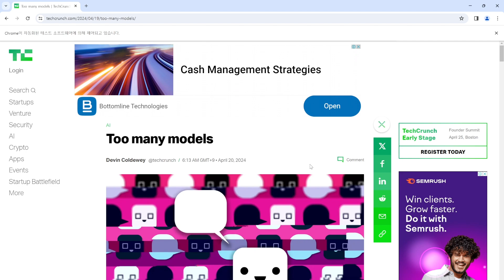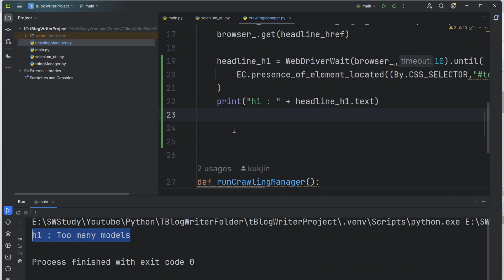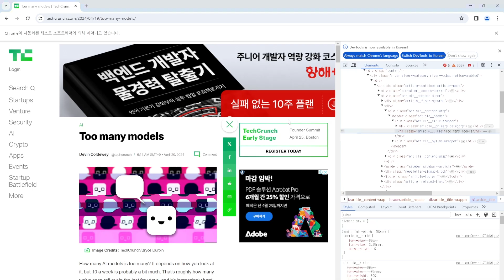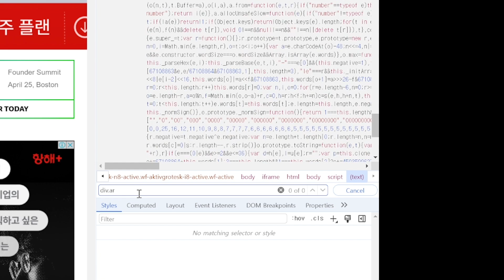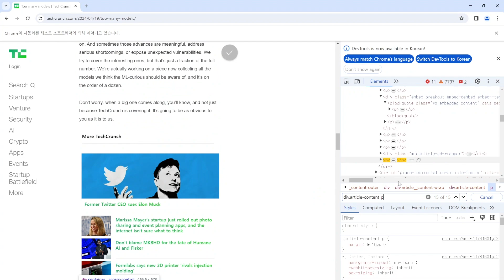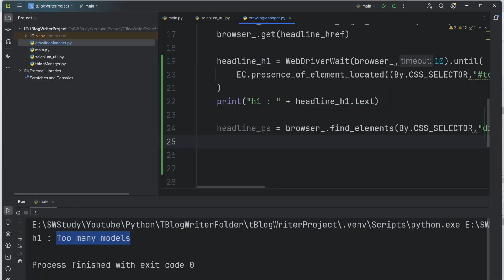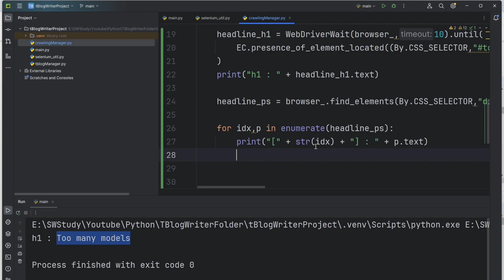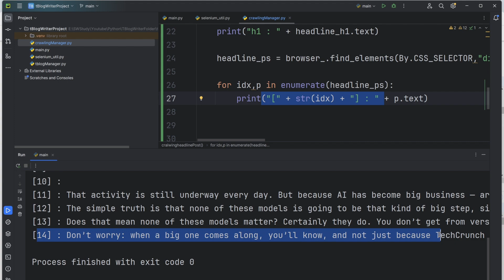EP. 02-3 - TiStory BlogWriter 기사글 제목, 본문 크롤링 해오기 : TistoryBlogWriter 프로그램 만들기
안녕하세요. 국진맨입니다.
TistoryBlogWriter 프로그램 만들기
기사글 제목, 본문 크롤링 해오기 에 대한 강의입니다.